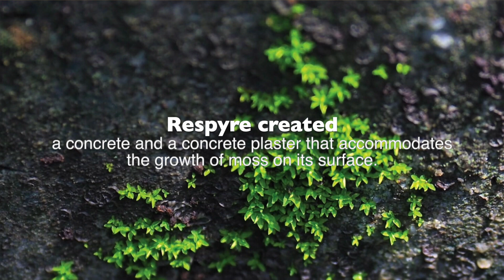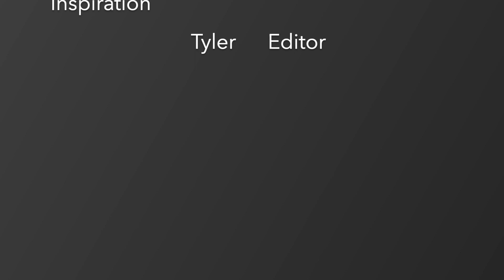LOLHS Swamp Talk 2021 22, Episode 62, May 13, 2022